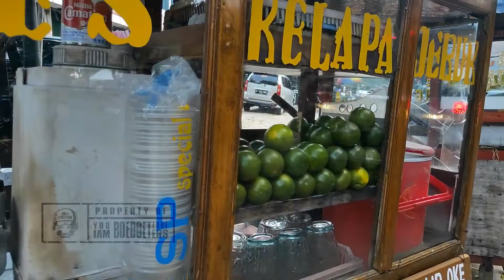BOEDOET MIZTIX PASTI KENAL BELIAU | I'am Boedoeters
Seputar Boedoeters kali adalah mengenal sosok yang tidak asing lagi bagi para anak Boedoet Miztix, siapa dia? tonton full videonya.